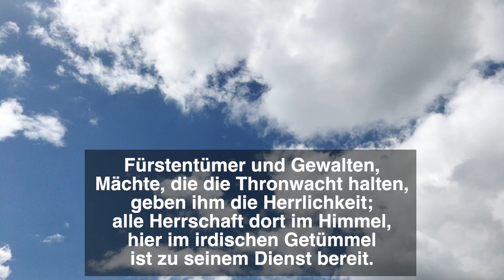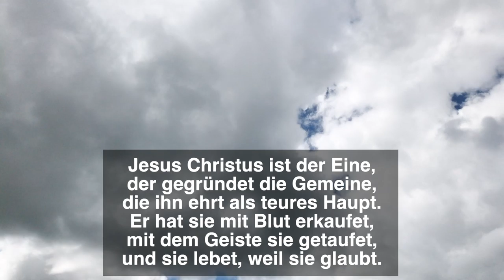Die lebendige Hoffnung - Zufriedenheit, Freude und Zuversicht. Christi Himmelfahrt 2021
Himmelfahrt ist ein Tag der Hoffnung. Wir sollen ermutigt werden, treu am Glauben festzuhalten. Denn wir haben einen großartigen Gott.

00:00 - Intro
01:13 - Epheser 1,15-23
02:40 - Paulus dankt für die Gemeinde in Ephesus
03:27 - Was erzählen Sie von ihrer Gemeinde?
04:48 - Bitten wir um Hoffnung!
06:39 - Worauf richtet sich unsere Hoffnung?
07:47 - Wie gelingt uns das?
09:29 - Ihr sollt erfahren, wie überschwänglich groß Gottes Kraft an uns ist.
10:12 - Choral: Jesus Christus herrscht als König

Choral EG 123:
Text 1757 von Philipp Friedrich Hiller, Melodie
1691 von Johann Löhner,
Orgel-Improvisation Rainer Schulz Mai 2021